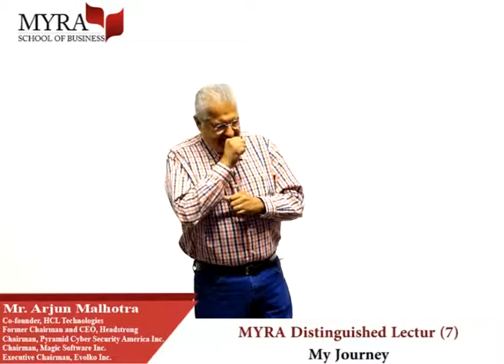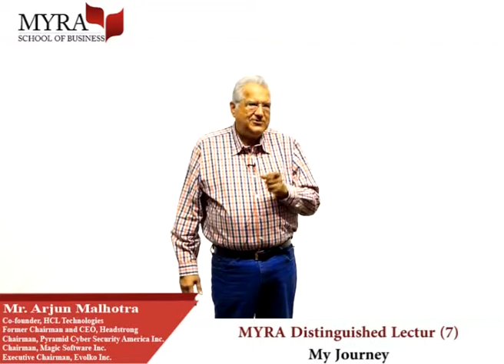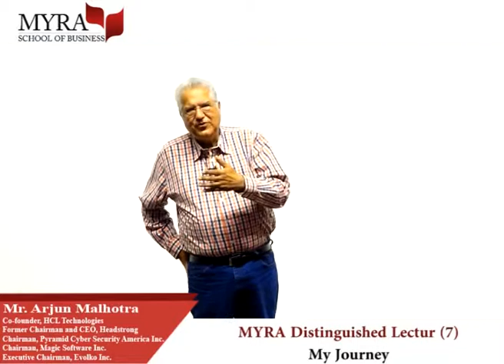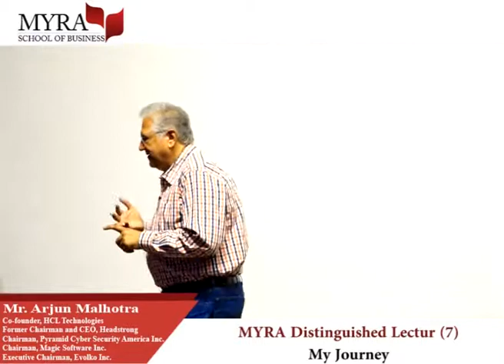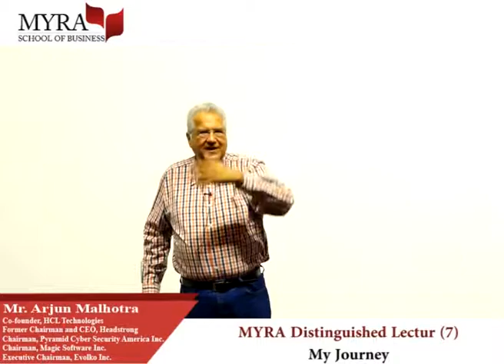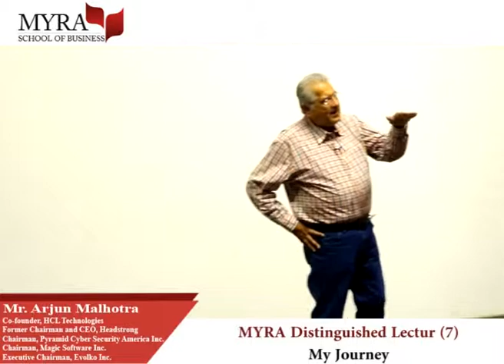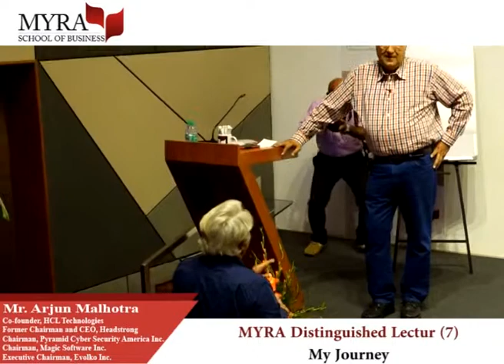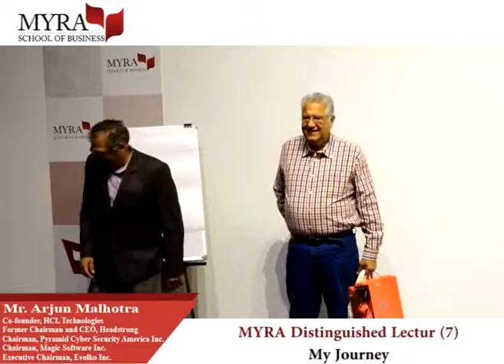MYRA Distinguished Lecture(7) by Mr. Arjun Malhotra - HCL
Mr. Arjun Malhotra is a pioneer of the Indian Information Technology industry and has over 42 years of experience in the Technology and IT space with both private and public companies. With Shiv Nadar and four other colleagues, he co-founded the HCL group—one of India’s largest Info Tech corporations, in 1975. He was a Co-Founder and Vice Chairman at the HCL group for 23 years. He founded the company TechSpan in 1998. When TechSpan merged with Headstrong—a US based IT consulting company, he became the CEO of Headstrong in 2004 and served in that position until end of 2011, when it was bought over by Genpact. He is currently serving as Director of the Board at Lumis Partners; Pyramid Cyber Security America Inc.; A T Group; Evolphin Software Inc.; Mapmygenome-The Indian Genomics Company; and Entercoms.

Mr. Malhotra founded the Prof. G.S. Sanyal School of Telecommunications and the Prof. M N Faruqui Center for Innovation at IIT Kharagpur through a personal endowment. He is on the Board of the IIT Kharagpur Foundation and serves as the Chairman of Vision 2020. Mr. Malhotra was conferred with the Doctor of Science (Honoris Causa) by IIT Kharagpur in September 2012.

He is a winner of the Silicon Valley Entrepreneurs Award and is a recipient of many awards across the globe.

Mr. Malhotra earned his Bachelor of Technology (Honors) in Electronics and Electrical Communication Engineering from the Indian Institute of Technology (IIT) Kharagpur in 1970 and received the Dr. B C Roy Gold Medal for his achievements. He has also attended the Advanced Management Program at the Harvard Business School in 1985.

Mr. Malhotra is a member of the MYRA Governing Board.